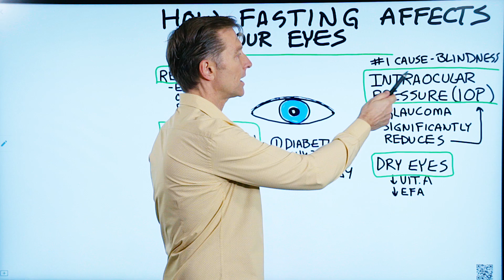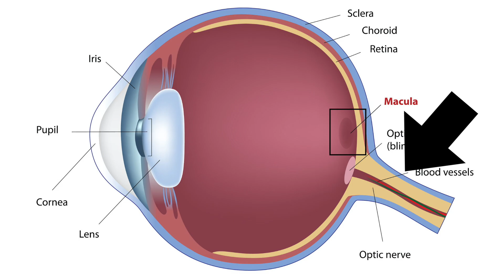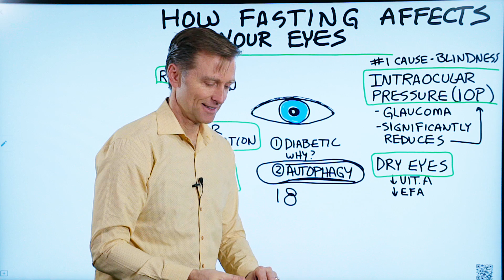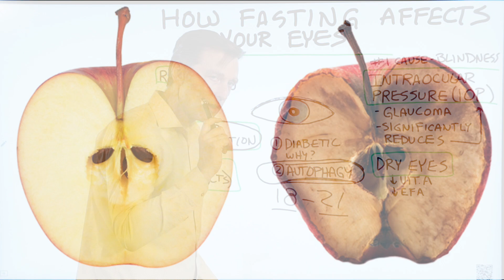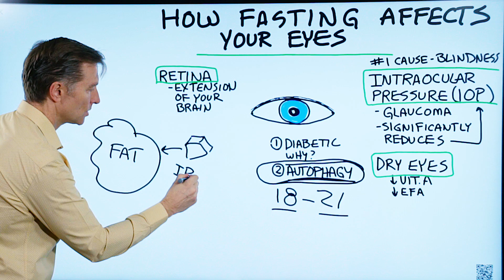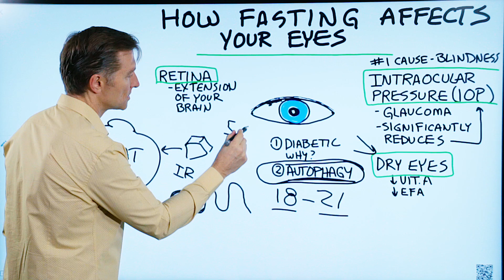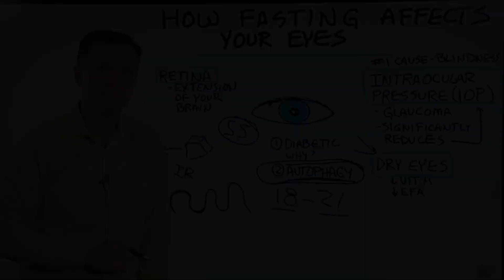How Intermittent Fasting Affects Your Eyes and Vision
Could intermittent fasting support eye health? Watch this short video to find out.

Timestamps:
0:00 How intermittent fasting affects your eyes
0:22 Why diabetes affects eyesight
1:52 How to improve your eyes with fasting
2:46 How intermittent fasting affected me
3:57 Why fasting can cause temporary vision problems

In this video, I want to talk about how intermittent fasting has the potential to improve your vision greatly.

Let’s start by looking at one of the biggest causes of poor vision—diabetes. When you’re a diabetic, there are four main issues that are affected: kidneys, heart, nervous system, and the eyes.

There’s actually a condition caused by diabetes called diabetic retinopathy. This is damage to the retina. There’s also a chance of developing glaucoma when you’re a diabetic.

When you have a blood sugar issue, it destroys the tiny vascular system that goes to the optic nerve. This can cause blindness.

We also have another problem called macular degeneration. This is another situation where you have poor circulation in the back of the eye.

And finally, we have the common issue of cataracts. Cataracts are very common in diabetics.

What these all break down to is insulin resistance.

So if insulin resistance is a cause of poor eyesight, then doing the opposite could help reverse the damage and help improve eyesight.

Intermittent fasting is fantastic for insulin resistance. It helps normalize your blood sugar, and it helps your body run on ketones, which also helps with blood sugar levels.

In addition, fasting helps stimulate autophagy. Autophagy is when your body starts to clean up old damaged proteins. This could be floaters in your eye or scar tissue in the eye.

One last note, if you start keto and intermittent fasting and your experience worse vision, all this means is that you are not yet adapted to keto. Give it some time.